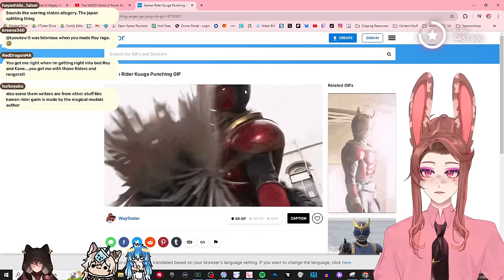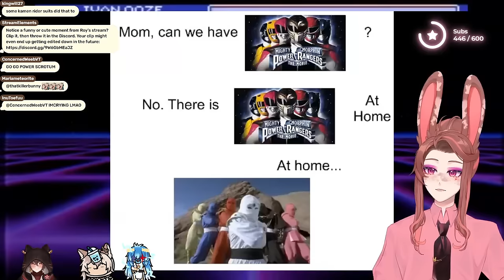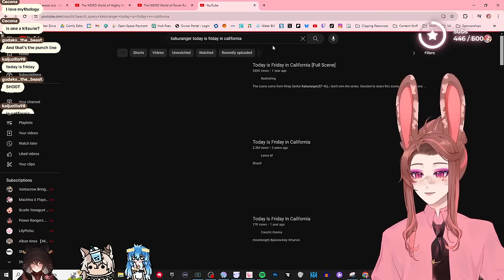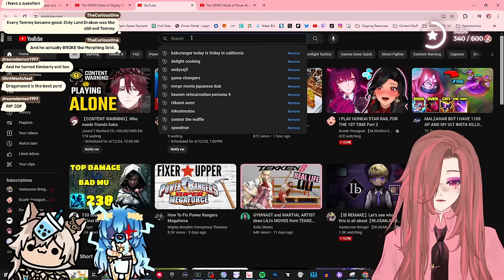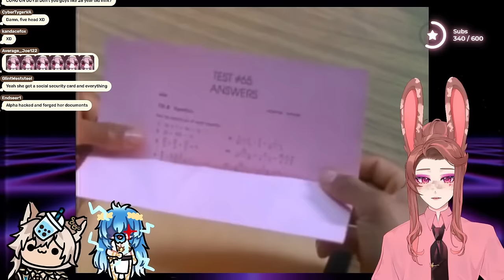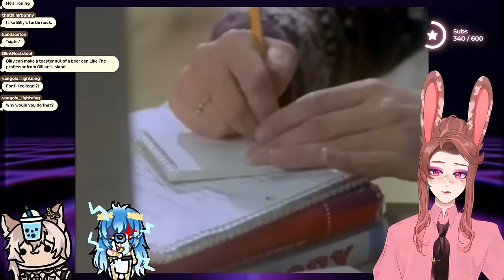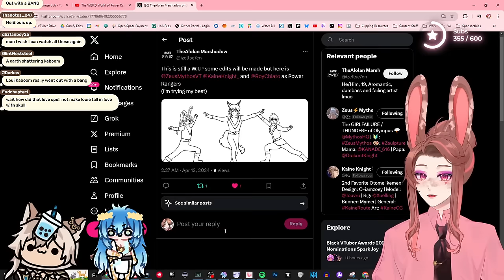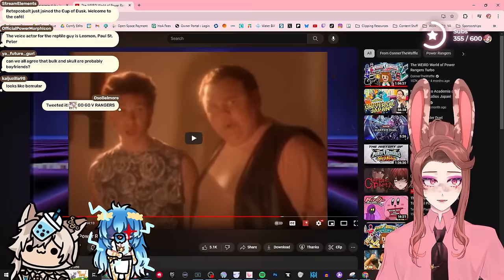Educating @ZeusMythosVT on Power Rangers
Games: Just Chatting